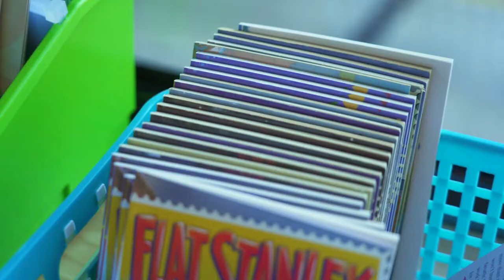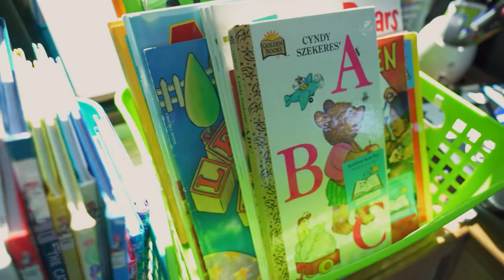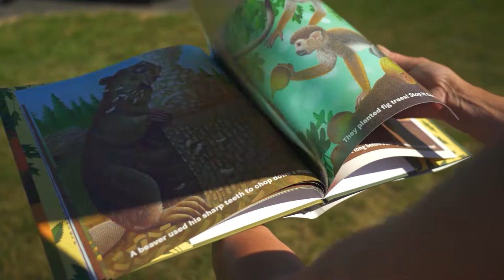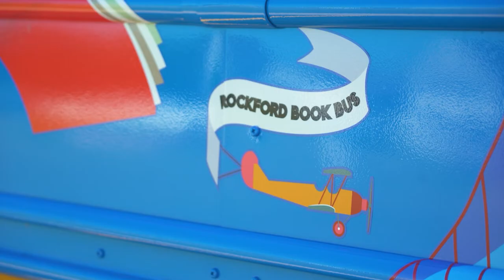And the wheels on the library go round and round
On a warm morning, a third-grader found a cozy spot on the lawn outside Ric’s Food Center to read his new Captain Underpants book. Nearby, a preschooler proudly held up two Berenstain Bears books — her favorites — after stepping off a rolling library. The Rockford Book Bus is a new addition to learning resources in Rockford this summer, making four stops a day in a converted school bus to bring books to children and families in their neighborhoods. Here’s the schedule for the bus, which continues its rounds through Aug. 12. School News Network rode along for this video report.

School News Network opens a window into your public schools by reporting on the 20 public school districts in Kent County. Founded in 2013, SNN is an editorially independent news site funded by Kent ISD, local districts and community sponsors, and powered by an experienced team of reporters, editors and photojournalists. We specialize in covering classroom teaching and learning, analyzing the many issues affecting student success, and highlighting the education magic that happens each day in our public schools.